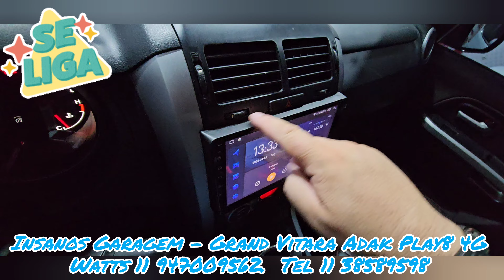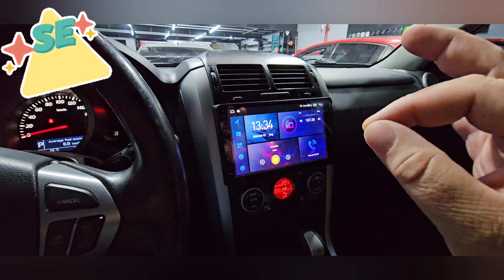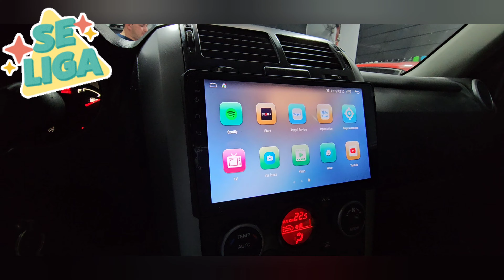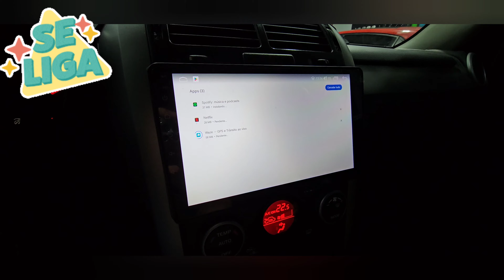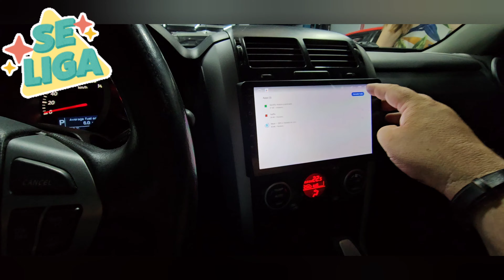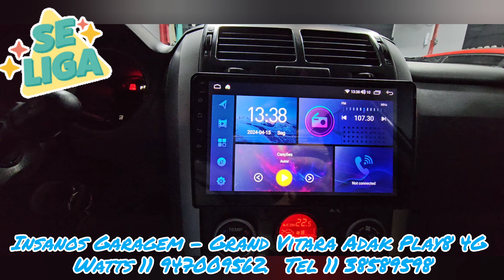Grand Vitara Central Multimídia Adak Play8 4G, Carplay e Android Auto, YouTube, Bluetooth, IPS, DSP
Suzuki Grand Vitara Central Multimídia Adak Play8 4G, Carplay e Android Auto, YouTube, Bluetooth, Netflix, IPS, GPS Off-line, Multitela, Octa Core 1.6Hz, 4G, Comando de Voz Tela Qled